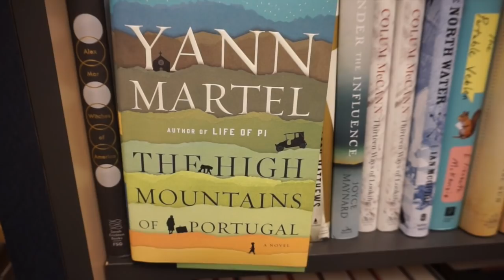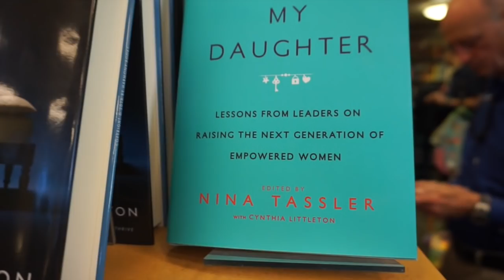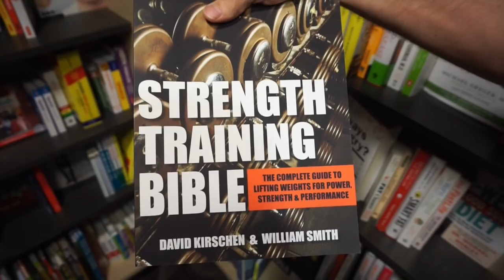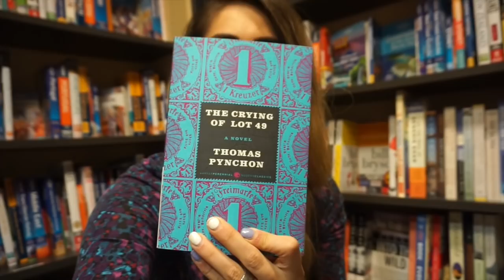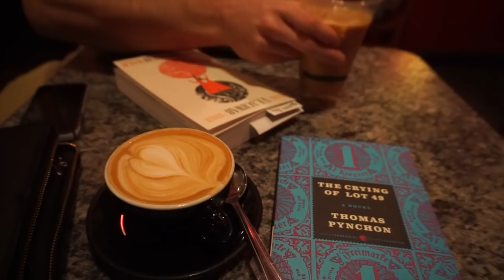OhItFits: Books, Education, and Flaws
A little date night at the bookstore + some thoughts on education, my personality, and my personality flaws.
"she loves herself for no reason"
I recognize what a privilege it is to share my life, my progress and my journey on social media. I recognize how problematic this industry is and how, in order to receive the benefits of an industry built on capital and greed, one must learn to play the game. I recognize that I have an obligation to use my platform to promote dialogue about intersectionality and diversity--how can we maintain a sense of individuality in an industry built on "ideal" (read: white, fit, lean) bodies? How can I utilize my position of privilege while minimizing how complicit I become in the exploitation of those who have not been afforded the privileges I have been? I am interested in transparent and honest conversations and constructive critical thought.

Periscope: ohilyssa